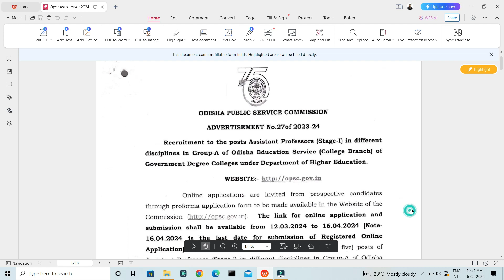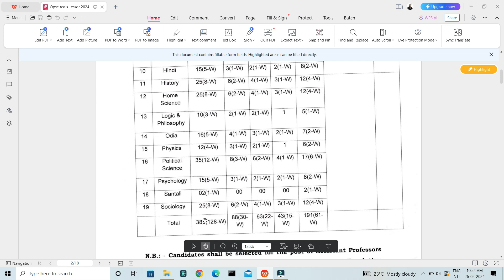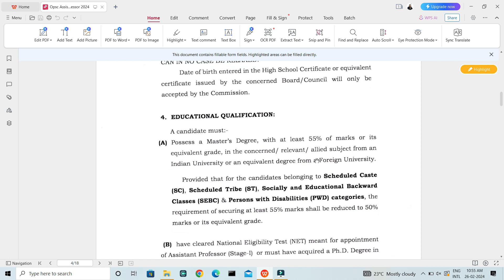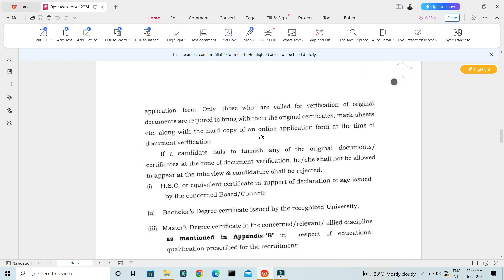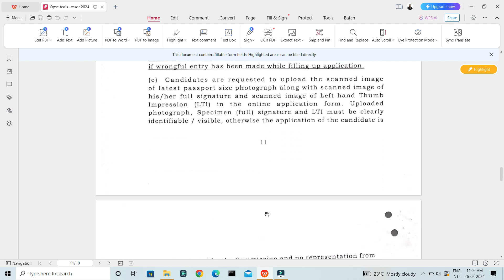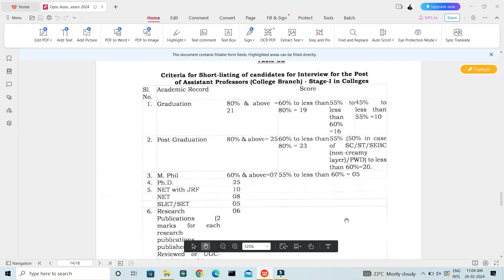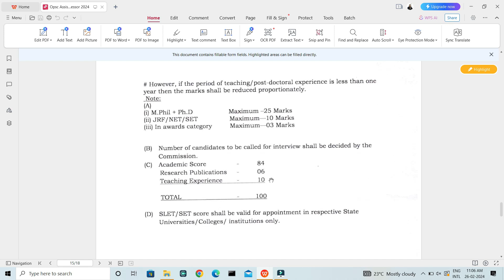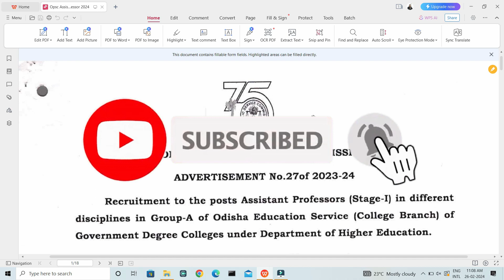OPSC Assistant Professors Requirement 2024 / 358 seats/ How to apply /Eligibility criteria /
OPSC Assistant Professors Requirnment 2024 / 358 seats/ How to apply /Eligibility criteria /